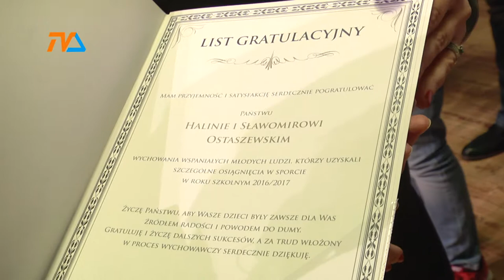Talenty wyróżnione |TVSUWAŁKI